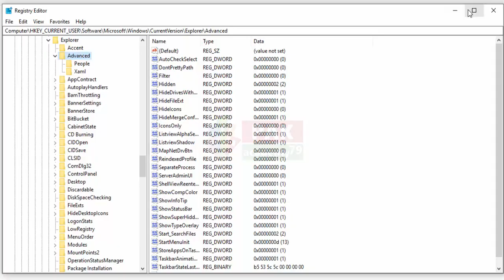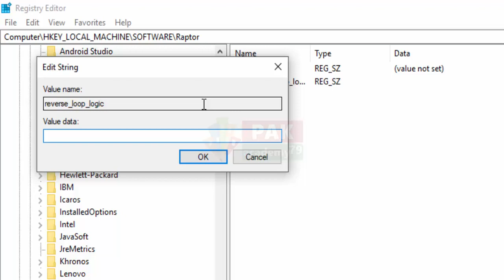How to Change Logic of Loop in Raptor (Tricks in Raptor)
What is Raptor?
RAPTOR is a flowchart-based programming environment, designed specifically to help students visualize their algorithms and avoid syntactic baggage. RAPTOR programs are created visually and executed visually by tracing the execution through the flowchart.\

RAPTOR, the Rapid Algorithmic Prototyping Tool for Ordered Reasoning, is a graphical authoring tool created by Martin C. Carlisle, Terry Wilson, Jeff Humphries and Jason Moore. The software is hosted and maintained by former US Air Force Academy and current Carnegie Mellon University professor Martin Carlisle.

In this video you can learn how change the logic of a loop symbol in Raptor.